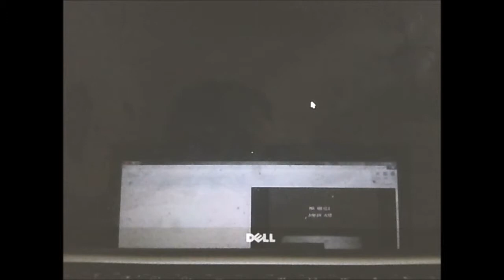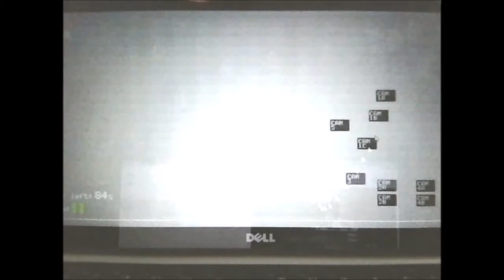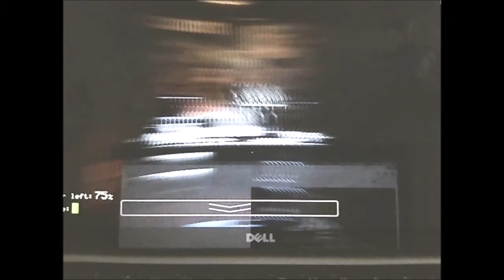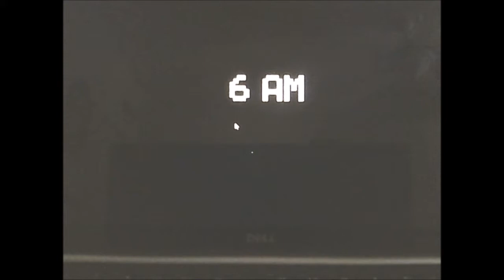Five Nights at Freddys (Night 5 Complete Attempt)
The Completed 5th Night. Annoying, but I got lucky.

I'm using my Mom's computer to record so my voice may sound a bit different, however the quality looks better